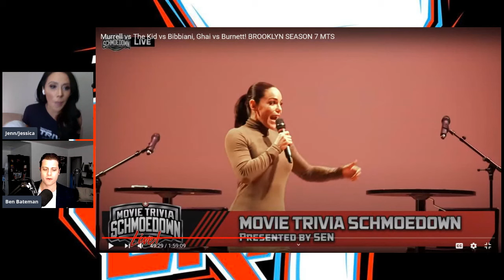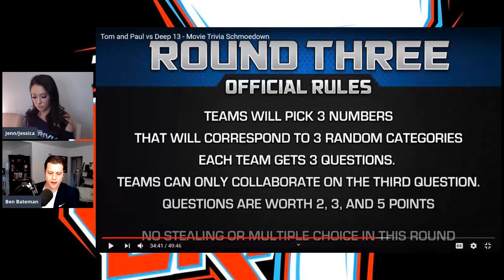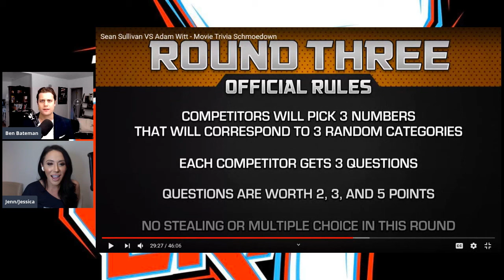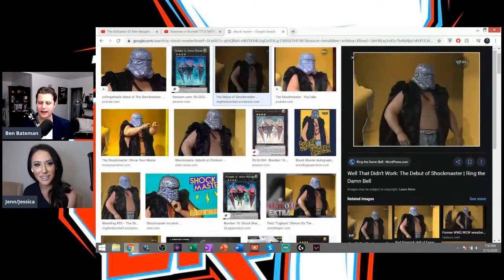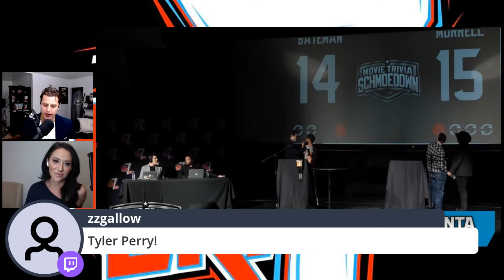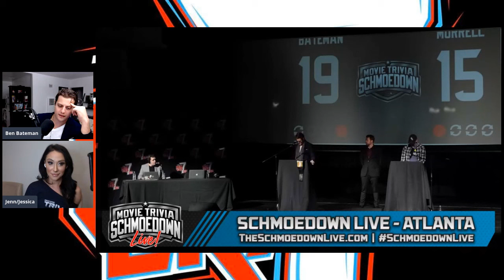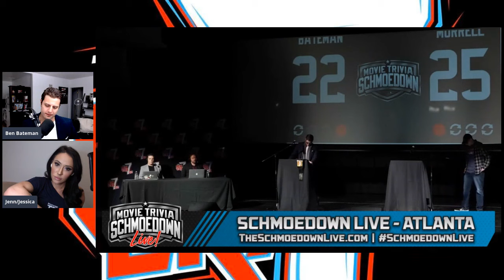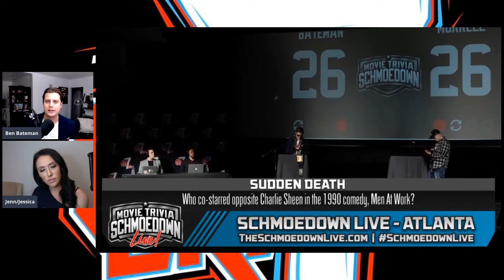Best of Season 7 so far! Hosted by Ben Bateman and Jenn/Jessica Sterger